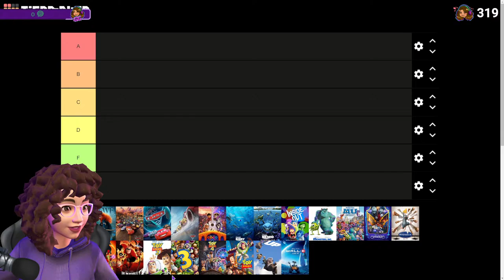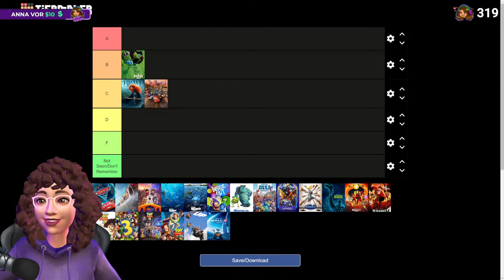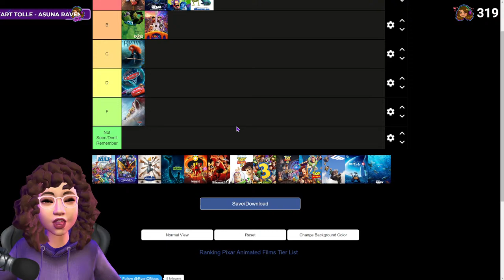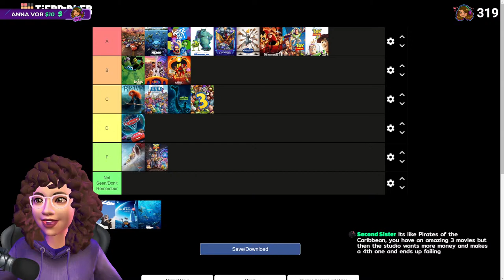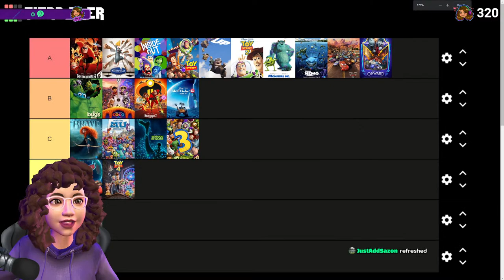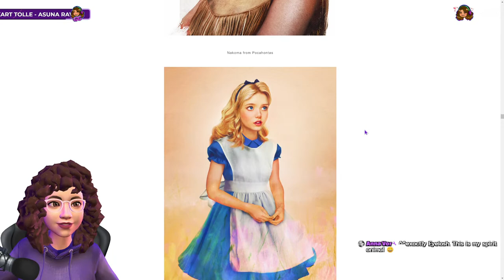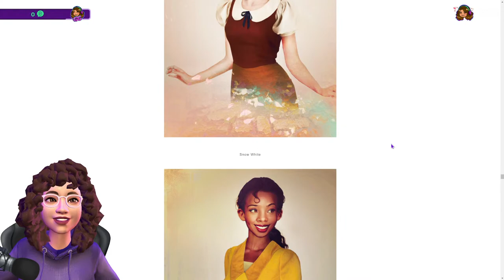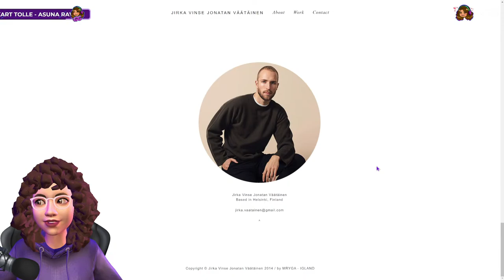🔴LIVE - Doing Tier Lists With Chat | Happy Home Design In Animal Crossing Later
💖 Never Required But Always Appreciated 💖

Chapters
00:00 -Tier List with Chat
1:25:40 - Looking Respectfully
2:07:14 - Animal Crossing

📜CHAT RULES
✅Respect Everyone In Chat. If you are unsure if something could be offensive or inappropriate then, please do not post it. This will ensure everyone feels safe and respected in this space.
✅Be nice to mods🔧 they work hard to make sure we are safe.
✅Do Not Spam emotes (unless I ask example: "Claps in chat")
✅No discussion of controversial topics such as Politics or Religion
✅Keep It PG-13
✅Have Fun!

😄HOW TO SEE/ USE EMOTES IN CHAT (example "Claps" when I say "Claps In Chat")
Can't see the cool emotes people are typing in chat? Get the Extensions Free here to see them:

🏅ATTRIBUTION
FREE VTUBE MODEL

🔎ITEMS USED IN BACKGROUNDS
CC Background Creators:
Peacemaker
Bramblefinch
MycupofCC
Simkoos
Myls
bellassims
wishelsims
Sixamcc
charlypancakes
awingedllama
syboulette
tuds
myshunosun
max20

💻PC SPECS :
Kraken X3 AIO Liquid Cooling
2x G.Skill 16GB Sticks = 32GB RAM
1TB SSD
3TB HHD

⌨PERIPHERALS:
💥 Monitor: Asus 28" 4k 60Hz Gaming Monitors x2
💥 Mouse: Razer DeathAdder Elite
💥 Keyboard: Razer Huntsman Mini
💥 Headphones: Steelseries Arctis 7x
💥 Capture Card: Elgato HD60 S
💥 Microphone: Blue yeti

🎮CONSOLES:
💥 PlayStation 5
💥 Xbox Series X
💥 Nintendo Switch